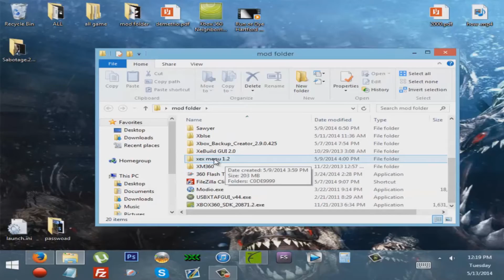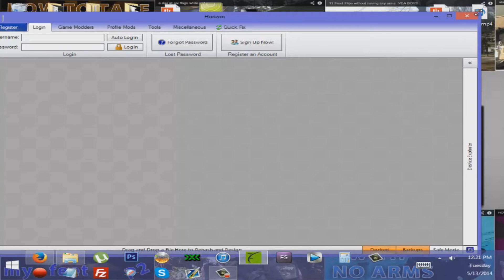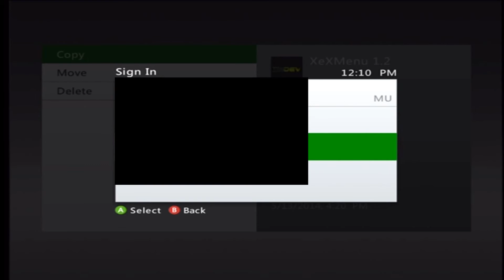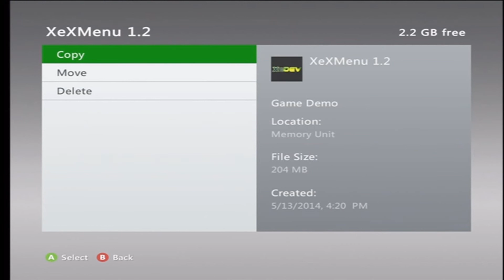How to Installing XeXMenu1.2 2014 *Jtag Tutorials #1